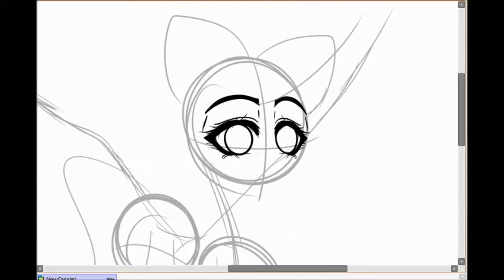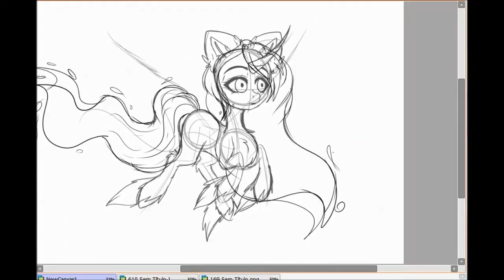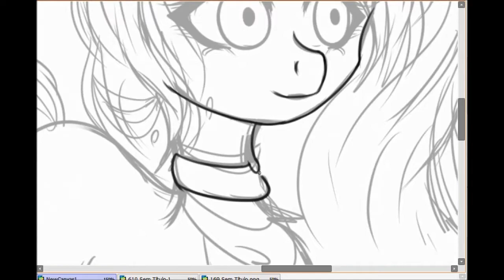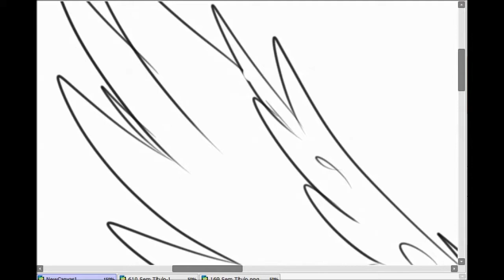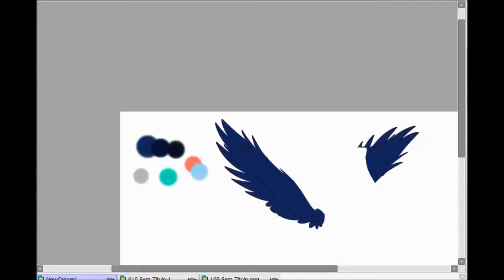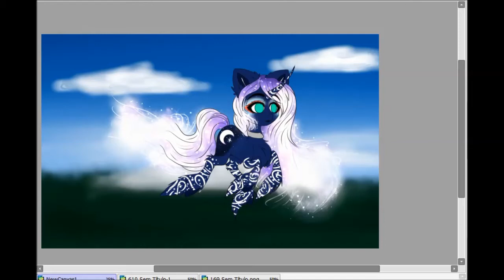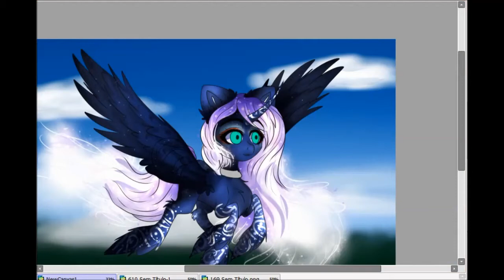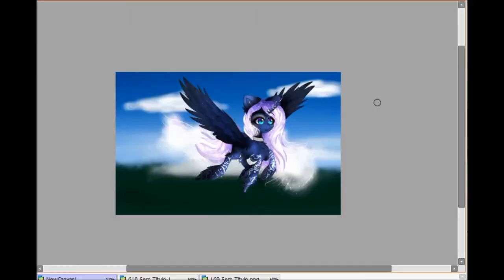Flying under Mount Fuji(Remake):SpeedPaint:(MLP)